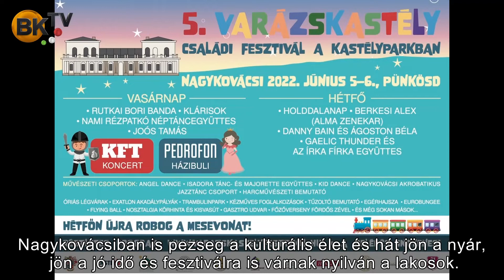5. VARÁZSKASTÉLY CSALÁDI FESZTIVÁL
2022. június 5-6. - számos fellépővel, mesevonattal, koncerttel várják a kicsiket és a nagyokat egyaránt!